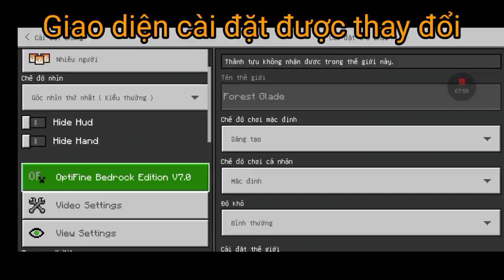Optifine V7 cho Minecraft PE giảm lag cực tốt, tăng FPS,.... | FoxBoy VN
Xin chào các bạn, mình chỉ là một YouTuber mới trong ngành thôi nhưng mình mong các bạn sẽ ủng hộ mình! Các bạn hãy like and sub giúp mình nha nếu có thể thì các bạn hãy ấn vào quả chuông bên cạnh để có thể nhanh chóng nhận được các video mới nhất từ kênh. Mình sẽ cố làm nhiều video hay hơn nữa nha ❤